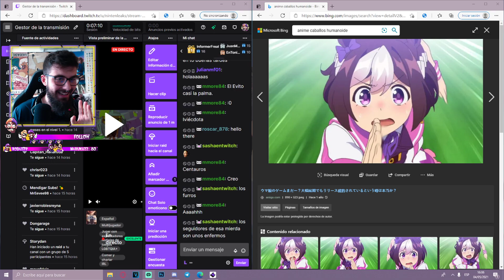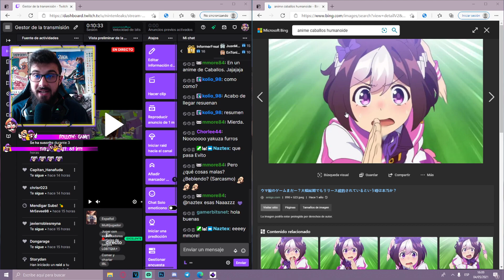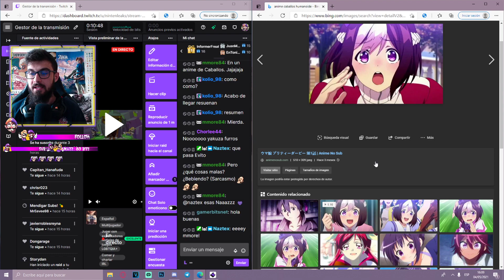un ANIME de IDOLS que son CABALLOS HUMANOIDES ACABA en AMENAZAS de LA YAKUZA